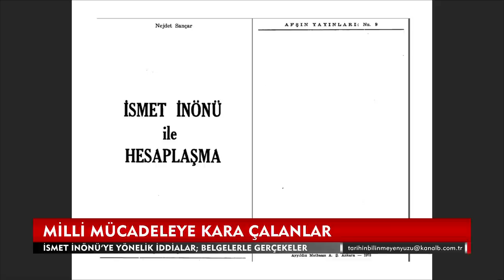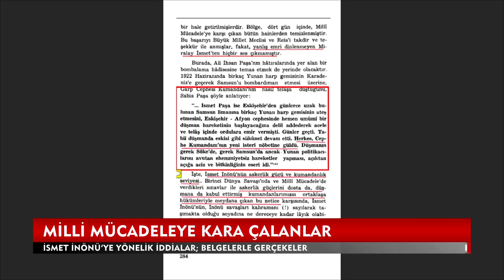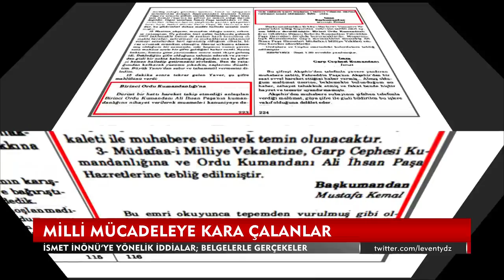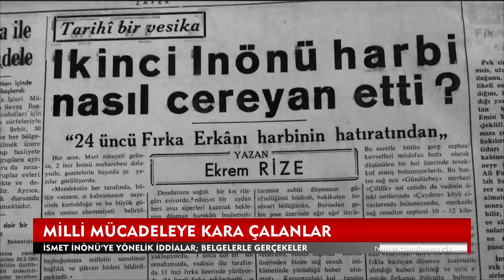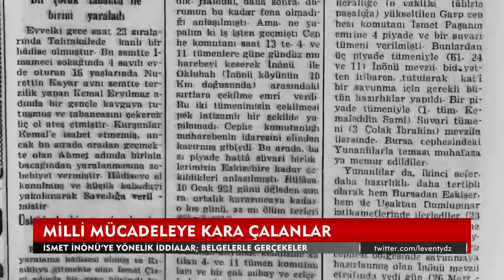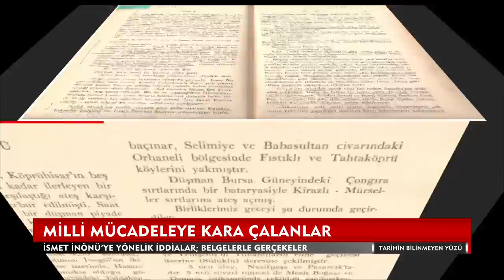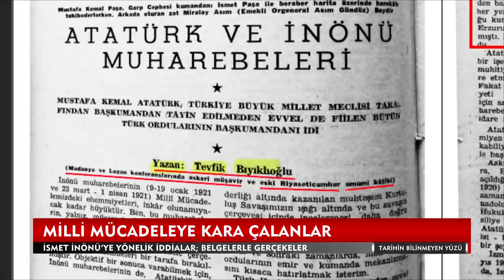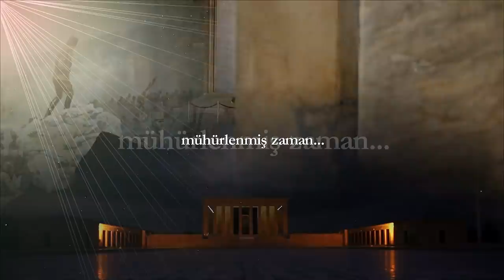İNÖNÜ'YE İFTİRALARI KİM BAŞLATTI; NASIL YAYILDI...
Milli Mücadele'ye Karaçalanlar, 11. Bölüm
Batı Cephesi Komutanı İsmet İnönü'ye yönelik iftiralar, kimlerce ne zaman başlatılmış; nasıl yayılmıştır...Özgün belge ve bilgilerle...
Necdet Sançar
Ali İhsan Sabis;
Rıza Nur,
Tevfik Bıyıklıoğlu;
İhsan Eryavuz
Ekrem Rize,
Falih Rıfkı Atay,
Yakup Kadri Karaosmanoğlu,
 İhsan Ilgar,
Feridun Kandemir,
Cevat Rifat Atilhan ...